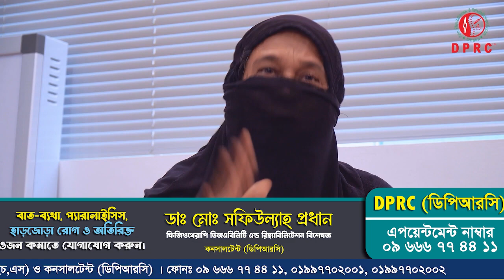দীর্ঘ দিনের হাটু ব্যথার রোগী পুরোপুরি সুস্থ | DPRC | DPRC HOSPITAL | ডিপিআরসি | PLID | Knee pain